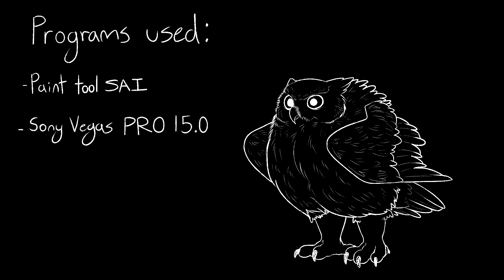Dangerous Warriors OC Map Part 10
This map is still open!